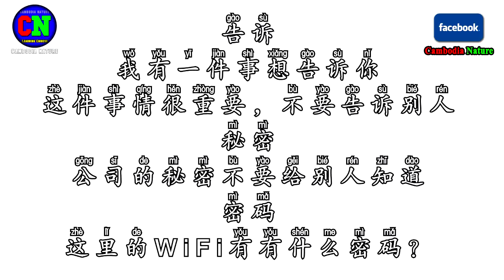74 Learn mandarin Chinese lesson - Secret-password- 秘密-密码- 学普通话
74 Learn mandarin Chinese lesson - Secret-password- 秘密-密码- 学普通话

告诉
我有一件事想告诉你
这件事很重要，不要告诉别人
秘密
公司的秘密不要给别人知道
密码
这里的WiFi有什么密码？

my Channel is focus on learning Chinese, Mandarin Chinese